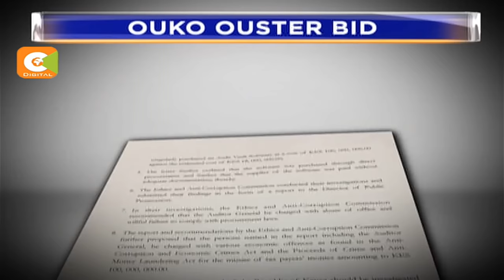Civil society seeks removal of AG Ouko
A petition calling for the removal of Auditor General Edward Ouko over alleged abuse of office has been filed at the national assembly.
Ouko is accused of irregularly procuring an audit vault software whose price was inflated from 18 million shillings to 100 million shillings.